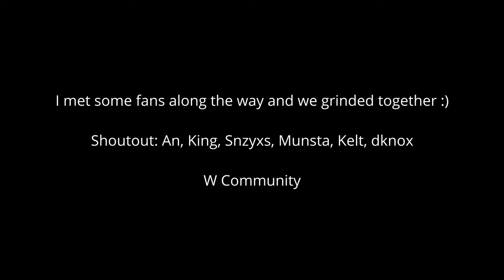From Bronze To Legend Squad Fight Edition Bloodstrike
In today's video we dive into the world of Squad Fight ranked in Bloodstrike. We grinded all the way from Bronze to Legend in squadfight and we almost had the perfect win rate of 100%. Sadly we lost one game along the way but here are some of the best rounds I've had over the last couple of days. Really hope you enjoy!

Available on PC, Android and iOS!